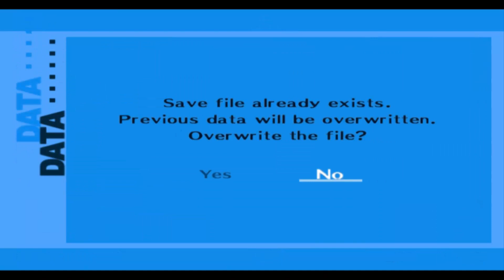Komm nach Hause, Ken! | Persona 3 | Part 34 (German/Deutsch/Let's Play/Blind)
~ Persona 3 FES | Let's Play | German | Deutsch | Blind ~

Hach ja, eigentlich hat Akihiko ja doch ein großes Herz... auch wenn er das wohl nicht so offen zugeben will.